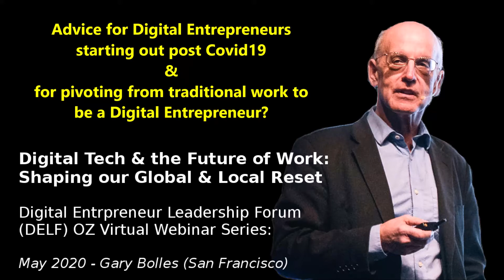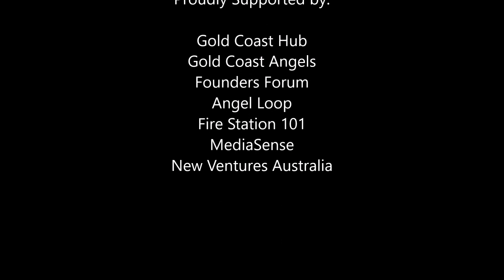The Future of Work: Advice for Becoming a Digital Entrepreneur Post Covid-19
Q&A with Gary - What are the three pieces of advice you would give to a digital entrepreneur starting out at this point in time [ Post Covid-19 ] or to pivot from traditional work to be a digital entrepreneur?

The 1st Digital Entrepreneur Leadership Forum (DELF) OZ Virtual Webinar - Q&A with Gary Bolles - May 14th 2020

About Gary
Chairs the Future of Work faculty for Singularity University and is also an internationally – recognised expert on the future of learning. He is co-founder of eParachute.com, an online platform that helps job-hunters & career changers based his father’s best-selling career book of all time, What Color Is Your Parachute??.

What is DELF OZ virtual 2020?
The Digital Entrepreneur’s Leadership Forum (DELF) is a thought leader's event which has been running since early 2000 in Hong Kong at the Cyberport digital technology science park. In 2020, New Ventures Australia is excited to announce our partnership with international thought leadership event Producer Hal Josephson of MediaSense in order to host a DELF conference in Australia and to attract global industry experts in the digital technology and investment sectors to Brisbane, Queensland.

However, as a result of the Covid-19 crisis, we are pivoting proactively to respond to the unprecedented & completely different global business landscape. Given that live face-to-face events are not possible at this time, we have created the DELF OZ virtual webinar series to deliver inspirational online events to Queensland’s and Australia's network of business leaders, innovation change agents and entrepreneurs.